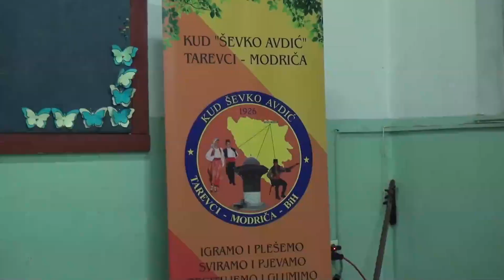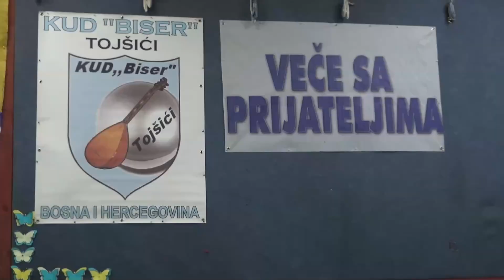NEON Info (22.11.2022.)